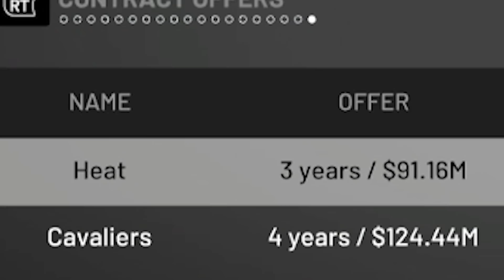REBUILDING THE 12-70 NETS FROM 2010!